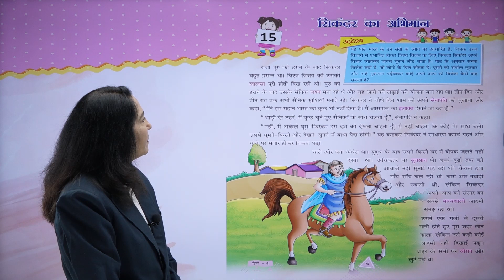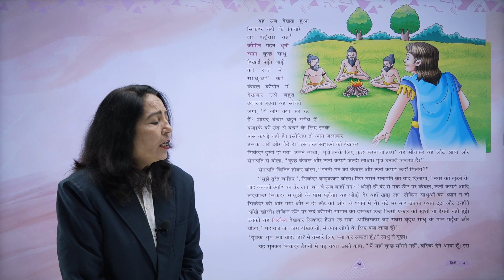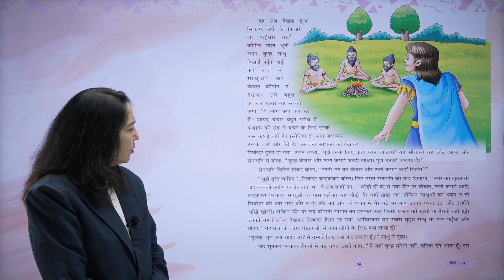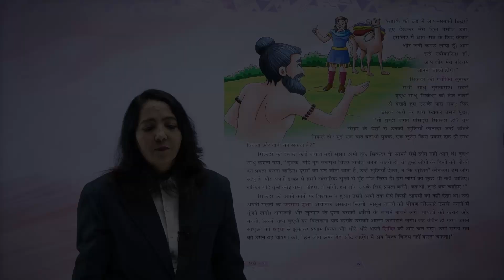Ch 15 Sikandar Ka Abhiman